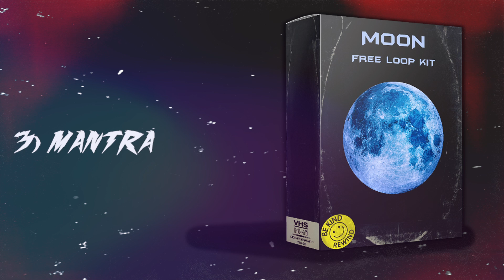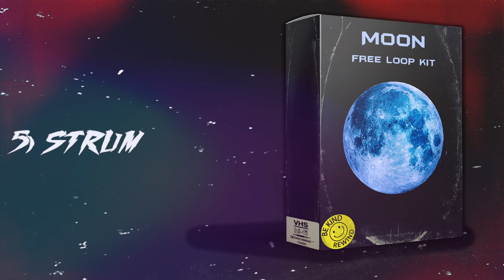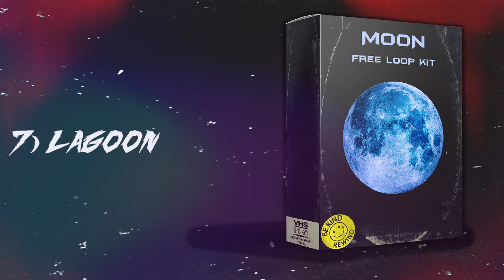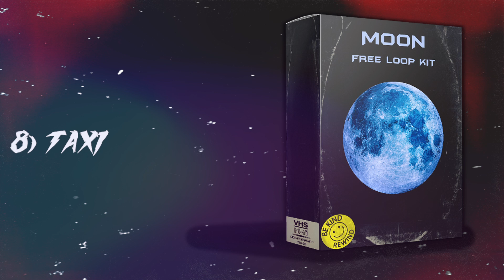(FREE) Guitar Trap Loop Kit/Pack 2020 - Moon (Gunna, Lil Baby, No Cap)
This loop kit contains 10 original melodies composed by Paul Fix

"Moon" is a Guitar loop kit/Sample Pack that contains 10 melodies created by Paul Fix

Prod. Paul Fix